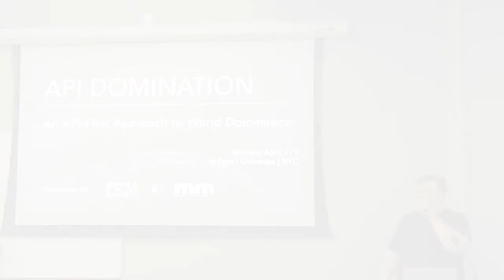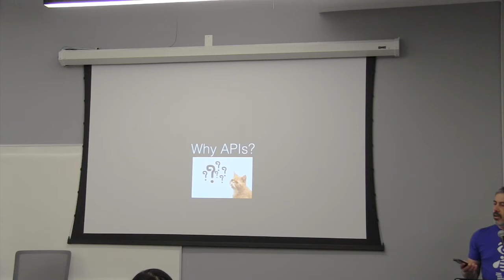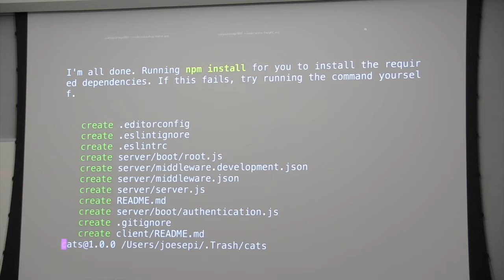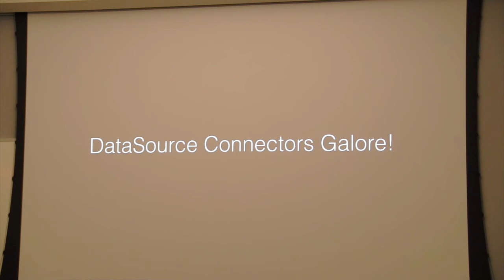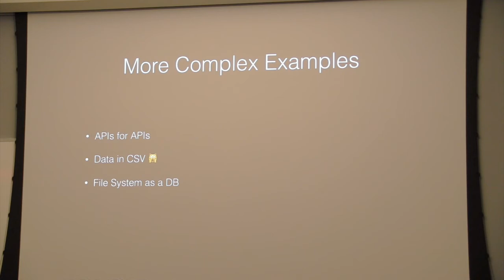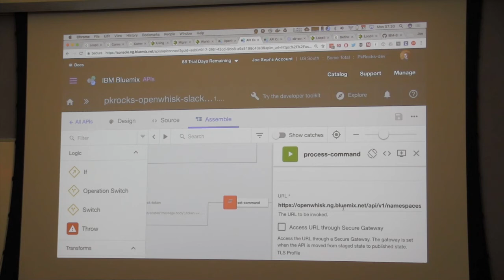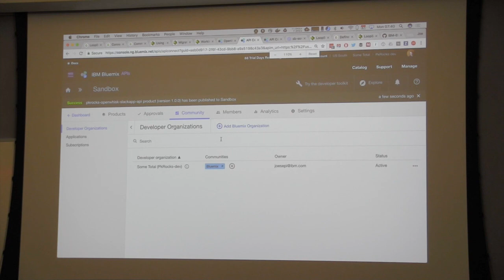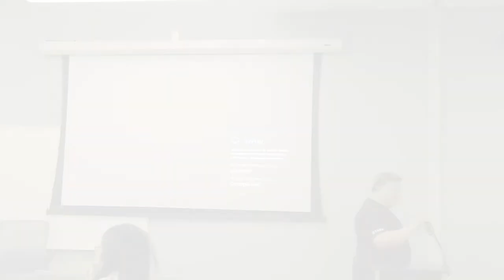MobileMonday NYC - April 17 2017 - API Domination: An API First Approach to World Domination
An API-First Approach to World Domination

In this developer lab, we will go from zero to world domination in just a few easy steps®. We will start by building out an API layer with the open source tool, LoopBack, that will be magical in how fast and easy we can build our own APIs.
Then we’ll transition to IBM’s API Connect to orchestrate microservices, serverless functions, 3rd party APIs and legacy systems. From this position we can assume total control of the universe. It’ll be awesome!

Presenter
Joe 'Sepi' Crane-Messina - IBM - Lead Developer Evangelist